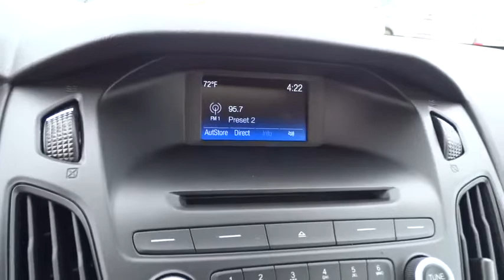2016 FORD FOCUS Redding, Eureka, Red Bluff, Northern California, Sacramento, CA 16F465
2016 FORD FOCUS